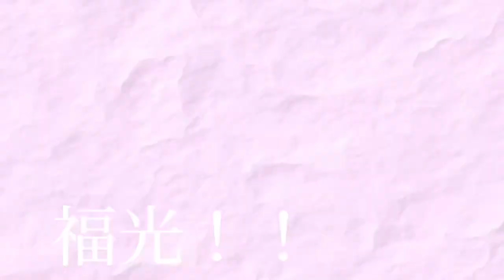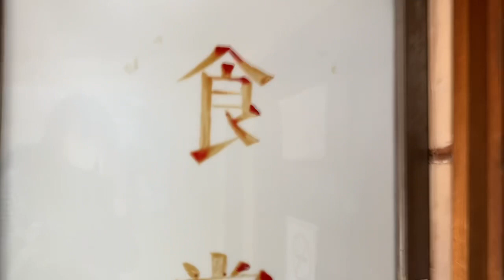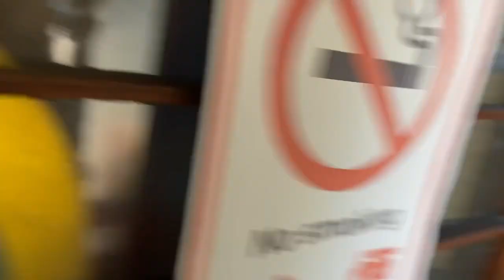【南砺市】タイムスリップ！！懐かしの名物食堂で中華そばとおでんをいただきます！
南砺市福光にある春乃色食堂は、大正時代の雰囲気がそのまま残る知る人ぞ知る名物食堂。
建物は前田藩の米蔵として使われていたものが、
そのままの状態で今も残っています。
中華そばは530円値段も手頃で、支那そば由来の昔から変わらぬ醤油ベースのあっさり味！
名物のおでんもいただきました。
ほっこり、タイムスリップしたかのような雰囲気のお店をご紹介します。

【撮影場所】
春乃色食堂（南砺市福光）

✳︎交通機関
JR福光(ふくみつ)駅から徒歩約10～15分
福光駅から600m

 新型コロナウイルス感染拡大により、営業時間・定休日が記載と異なる場合がございます。
ご来店時は事前に店舗にご確認ください。